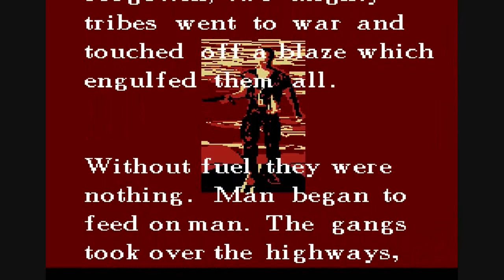Mad Max Game Review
Think of this as an early, 8-bit Fallout 1 & 2, minus the RPG elements. Good vehicle controls, an impressive-for-its-time apocalyptic world, and interesting objectives to complete makes this a retro game with some substance. Not a lot of it, but enough to provide a little entertainment. Exactly what you would want from an NES game in 2013.

Developed & Published by Mindscape
1990

Why listen to me over bigger post-apocalyptic wasteland survivors like IGN, Gamespot, Gamespy, Giant Bomb, Destructoid, or GameTrailers? Well, I don't just review games from the eyes of a technical, professional Tallahassee. I also review games from the perspective of an actual Kevin Costner.

RIDE GAMER, RIDE!